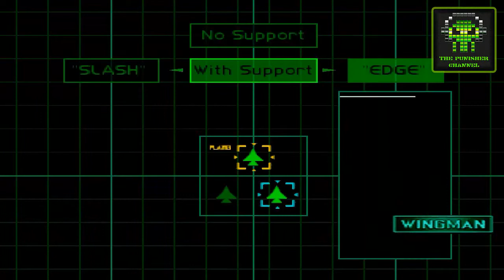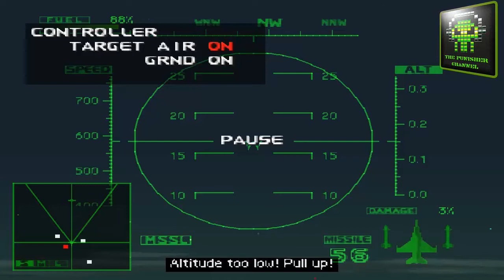Ace Combat 2 - PSX Retro les´t Play - Parte #2 - [ESP][HD][TPC] - Mision 3 y 4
Ace Combat 2 - PSX Retro les´t Play - Parte #2 - [ESP][HD][TPC]
 - Mision 3 y 4  - Gameplay en español
mas Info aqui
Bienvenidos todos a mi Canal de Les´t Plays!
Con un nuevo video que espero lo disfruten :)
En este Episodio: Segunda parte de este hermoso juego :D

No duden en hacer sus comentarios, puntuar y subscribirse si lo desean.
Nos veremos proximamente en un nuevo Capitulo ;)
Ciao!!!

Welcome everyone to my Channel Les't Plays!!
Again with a new video hope you like :)
See you soon on a new chapter;)
Ciao!!!